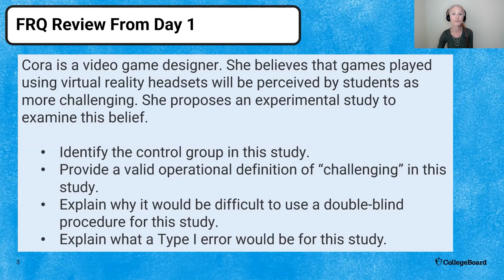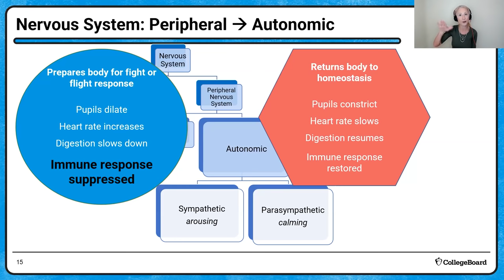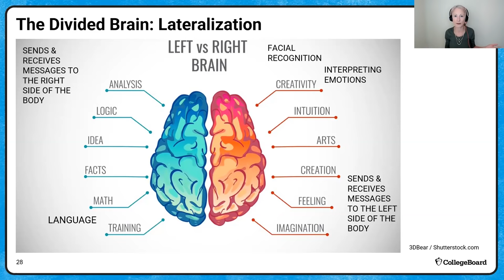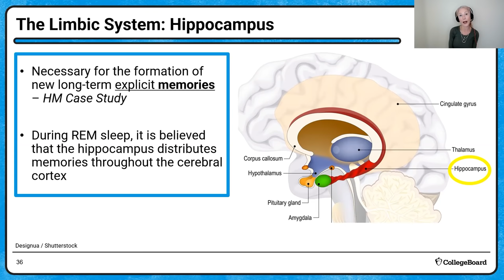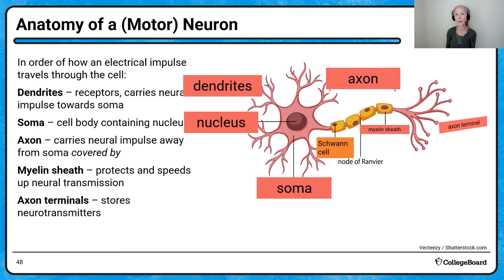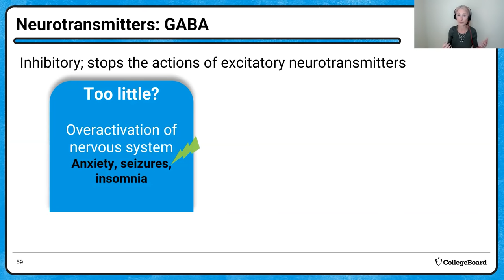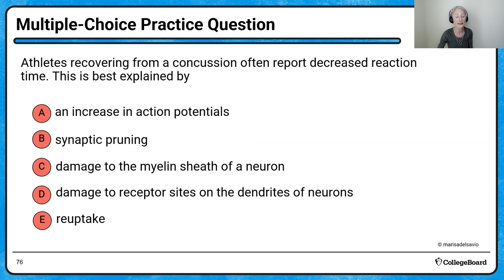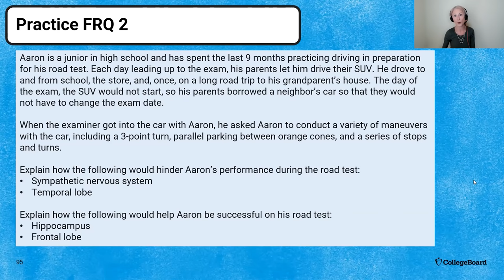2022 Live Review 2 | AP Psychology | Biology of the Mind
In this AP Daily: Live Review session, we will connect many of the terms and concepts associated with experimentation. Commonly confused terms such as random sampling, random assignment, and representative sample are included. This video explores terms that might be confusing for students, such as double-blind, single-blind, Type I, Type II, and operationalization. After reviewing the FRQ from the previous session, a new practice FRQ will be presented and subsequently reviewed.